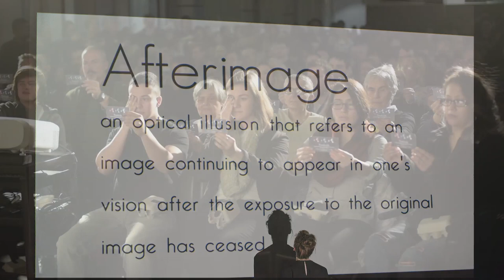Thresholds - Illusions for the Senses & the Mind - at the Museum of Contemporary Art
Thresholds - Illusions for the Senses & the Mind by Jeanette Andrews presented by the Museum of Contemporary Art Chicago. Footage also includes performances at the National Landmark Pleasant Home Museum and East of Eden Retreat and Spa. Footage shot by Justin Leyba, Nikki Hedrick, Joe Kreml and Clarie Demos. Photos by David Linsell and Modus Photography.